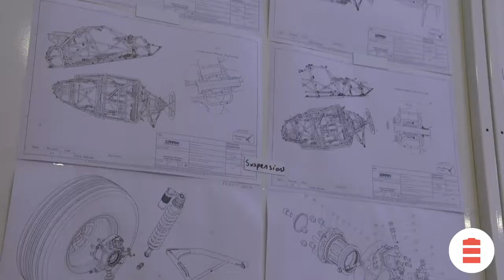What is Extreme E? | Inside Electric explains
Extreme E is launching next year, with a calendar full of some of the most stunning (and vulnerable) places on earth, a driver programme stacked with names and... a really big boat? Katy Fairman explains how the gender-equalising, circuit-rally, off-road series is going to work.